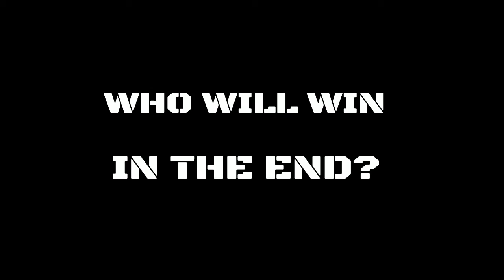INJUSTICE 2: JRAGONKNIGHT V M-DOGG THE RETURN PT 2